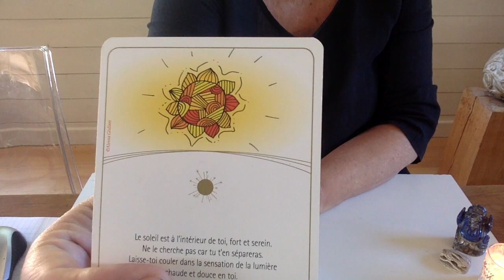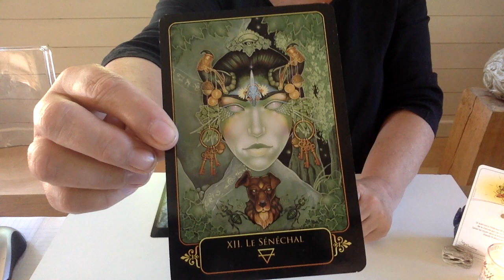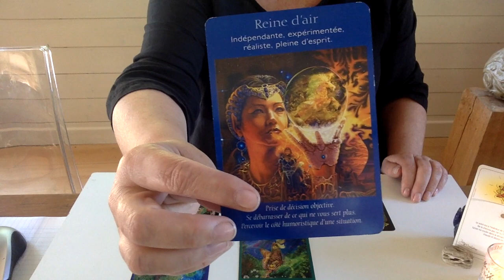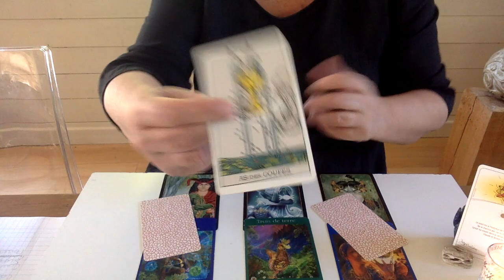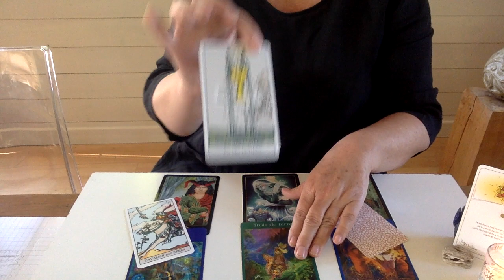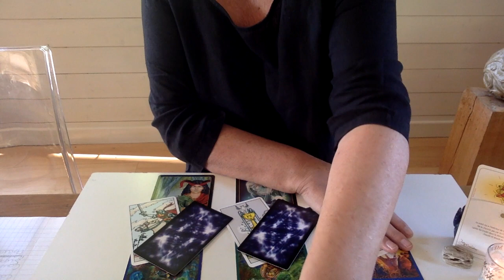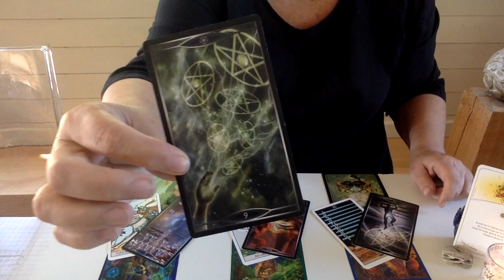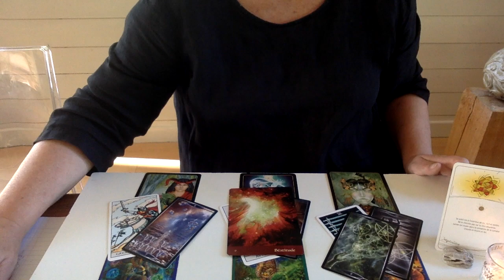CAPRICORNE - SEPTEMBRE 2021 - UNE MISE AU POINT SALVATRICE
Tarot en 4 lignes;
Le positif est une philosophie;
Gardez votre libre arbitre.
NAMASTE